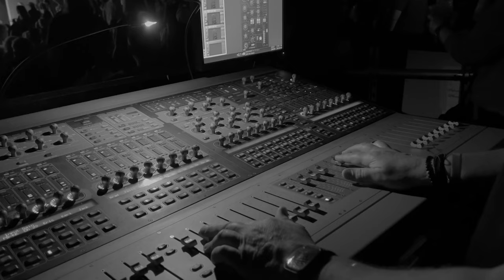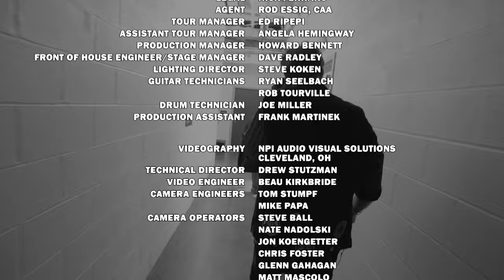Night Ranger ★ 40 Years And A Night ( With Contemporary Youth Orchestra ) 2022 ★ HQ ★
Night Ranger is an American rock band that was formed in San Francisco in 1979. The band gained popularity in the 1980s with hits such as "Sister Christian," "Don't Tell Me You Love Me," and "When You Close Your Eyes." Night Ranger is known for their melodic rock sound, catchy hooks, and harmonies.

                                                      Band Members
                                            Jack Blades - Vocals, Bass
                                            Kelly Keagy - Vocals, Drums
                                       Brad Gillis - Lead & Rhythm Guitars
                                        Keri Kelli - Lead & Rhythm Guitars
                                                  Eric Levy - Keyboards

Tracklist :
01. Intro
02. (You Can Still) Rock In America
03. Four In The Morning
04. Sing Me Away
05. Call My Name
06. Sentimental Street
07. High Road
08. Night Ranger
09. High Enough
10. Goodbye
11. When You Close Your Eyes
12. Don't Tell Me You Love Me
13. Sister Christian